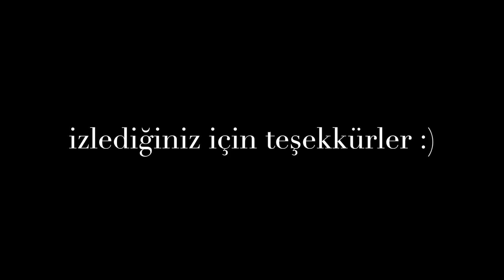UYUYAN GÜZEL | 100 YIL SONRA GÖZLERİNİ AÇAN BEBEK